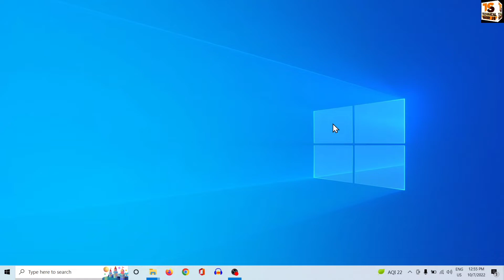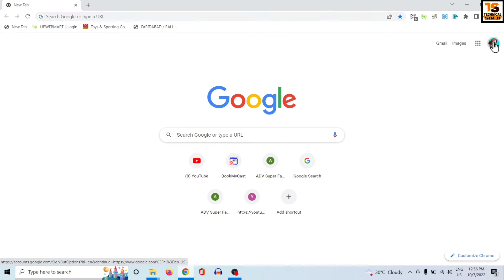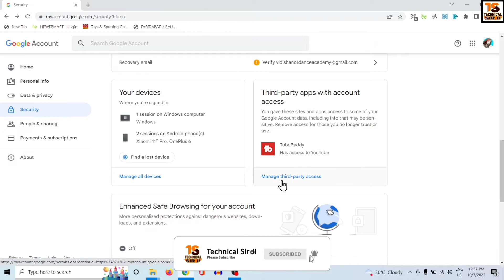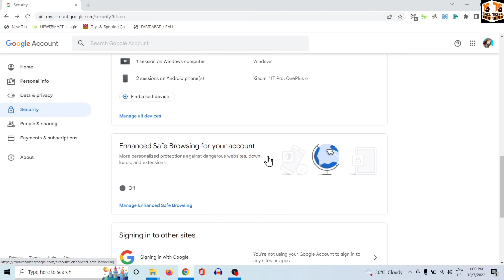Remove Third Party Access From Your Google Account | Remove Third-Party App and User Access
How To Remove Third Party Access From Your Google Account Remove Third-Party App and User Access In Hindi

Remove third-party account access
Go to the Security section of your Google Account. Under "Third-party apps with account access," select Manage third-party access. Select the app or service you want to remove. Select Remove Access.

▶ Queries Solved:
How do I remove someone's access to my Google Account?
What happens if someone has access to my Google Account?
How do I unlink Gmail from a third-party?
What is third-party access on Google?